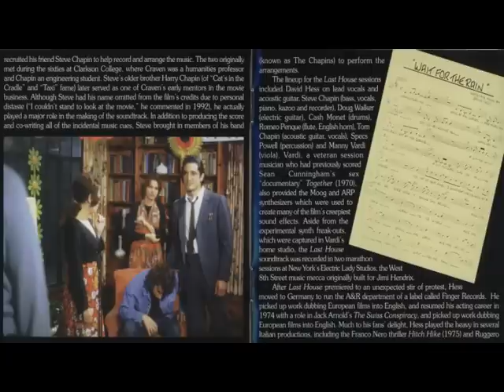David A. Hess - Baddies' Theme (Instrumental)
Track No.4 from the Original Motion Picture Soundtrack
"LAST HOUSE ON THE LEFT" (1972)
aka "Mondo Brutale"
aka "Krug & Company"
Directed by: Wes Craven